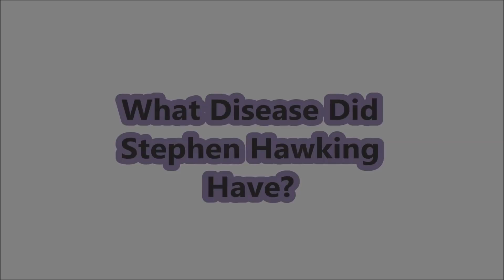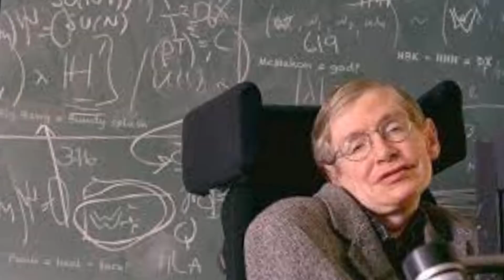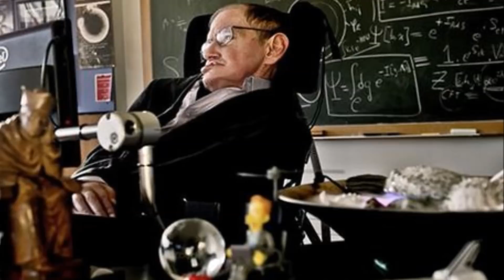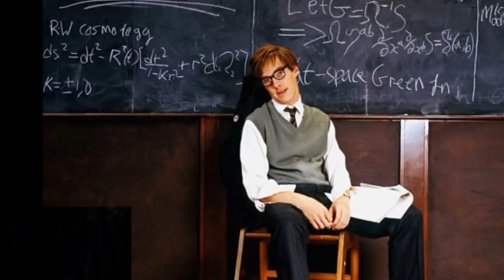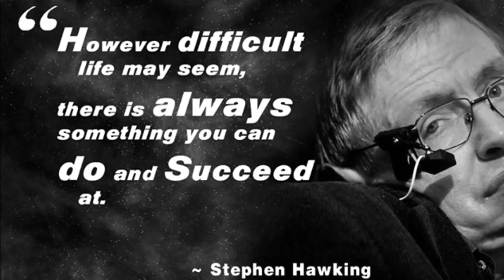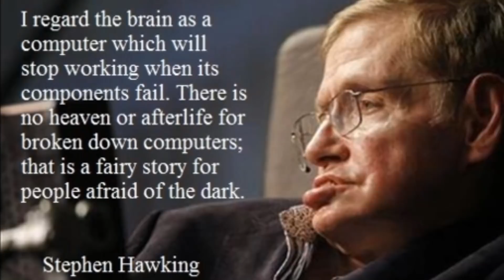Stephen Hawking Biography | Stephen hawking Short biography | Stephen Hawking documentary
Stephen William Hawking was an English theoretical physicist, cosmologist, author, and Director of Research at the Centre for Theoretical Cosmology within the University of Cambridge. His key exploration was in the areas of theoretical cosmology, focusing on the evolution of the universe as governed by the laws of general relativity. He is known for his work related to the study of black holes. With the theoretical prediction that black holes emit radiation, a theory called ‘Hawking radiation,' he became the first to set forth a cosmology explained by a union of the general theory of relativity and quantum mechanics. Hawking suffered from a rare and life-threatening condition of Amyotrophic Lateral Sclerosis, a condition he suffered all of his adult life. The illness started when he was 21 and pursuing his PhD from Cambridge University. For a major part of his later life, he was almost completely paralyzed and communicated through a speech generating device. Not succumbing to the despair of the disease, Hawking devoted all his life to his work and research. He was the Lucasian Professor of Mathematics at the University of Cambridge for around three decades and an Honorary Fellow of the Royal Society of Arts. For his contribution to the study of universe and his pioneering work in cosmology, he was made a Commander of the Order of the British Empire.
Quick facts about Hawking
He was born on the 300th anniversary of the death of the famous scientist Galileo.
He has been married twice and has three children.
Stephen has been on several TV shows including The Simpsons and the Big Bang Theory.
The book A Brief History of Time only has one equation, Einstein's famous E = mc2.
Hawking has co-written several children's books with his daughter Lucy including George's Cosmic Treasure Hunt and George and the Big Bang.
He received the Presidential Medal of Freedom in 2009.
He hopes to travel to space one day and has trained with NASA on their zero gravity aircraft.